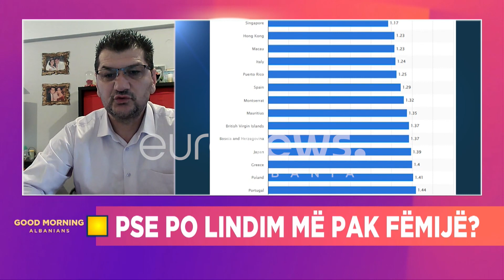Gazetari nga Greqia: Ata që duhet të bëhen prindër po ikin nga kriza ekonomike